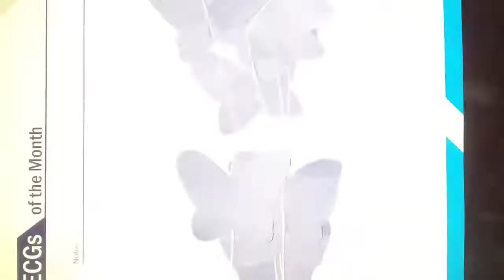easy wall decor 💫💫